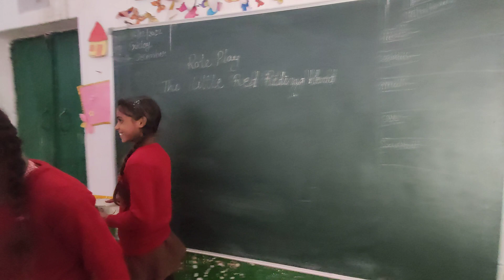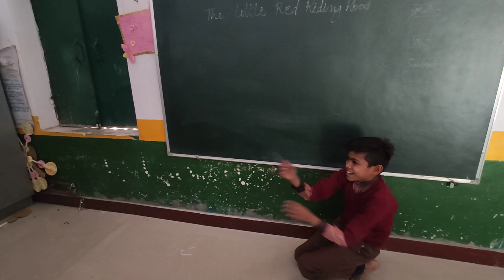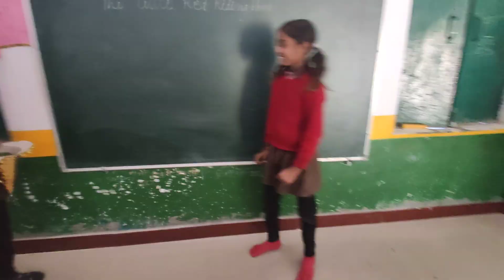The Red Riding Hood 🎯कक्षा 5 के बच्चों ने बिना किसी तैयारी के किया रोलप्ले